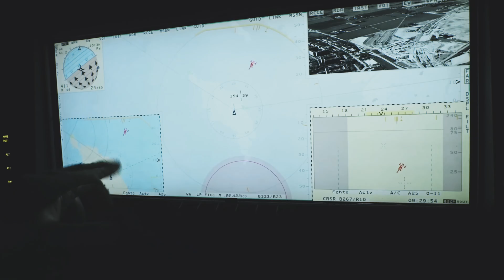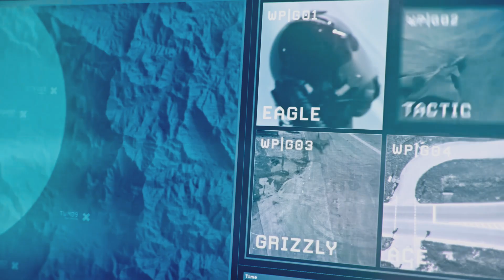True Collaboration 5 - Episode 11: The Tactical Systems of the F-39 Gripen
The F-39 Gripen has various tactical systems that enhance the aircraft's capabilities. These systems ensure complete integration between the pilot and the aircraft, allowing for safe operation in highly contested airspaces. Watch the video and learn more about these systems.